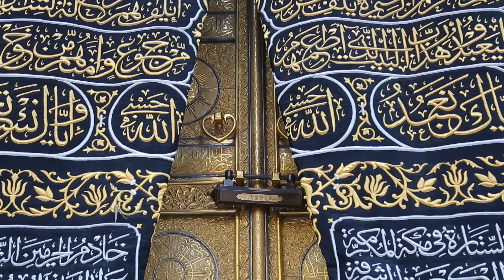Birth Place of the Prophet Muhammad S A W, Rabi Ul Awwal Series P01